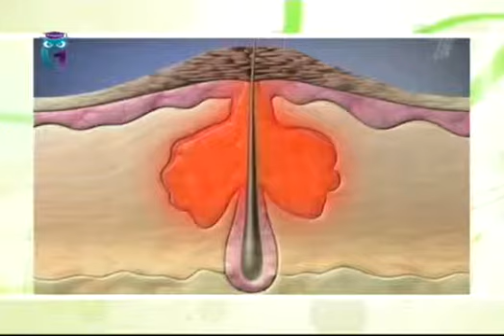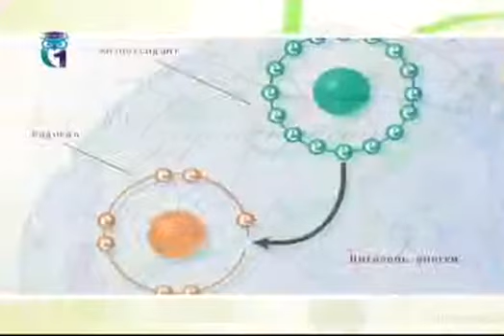Ирина Арбатская и Анна Селиверстова, косметологи. Что такое красота и как стать красивой женщиной?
Передача "На женской половине". Эфир 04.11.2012. Образование для всех. Первый образовательный канал. Другие передачи "На женской половине" смотрите на